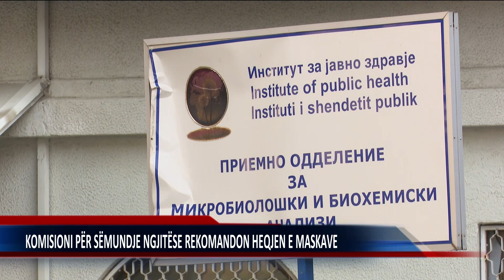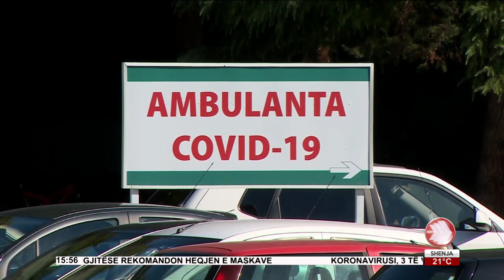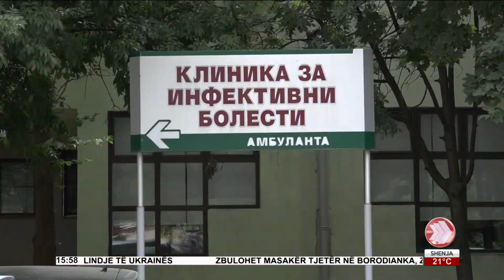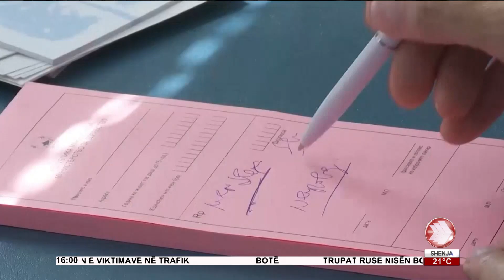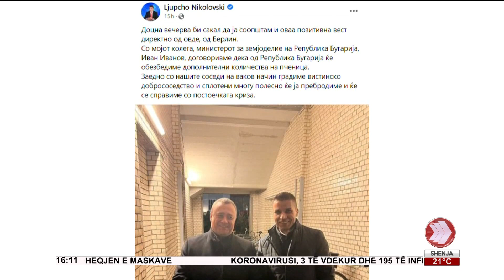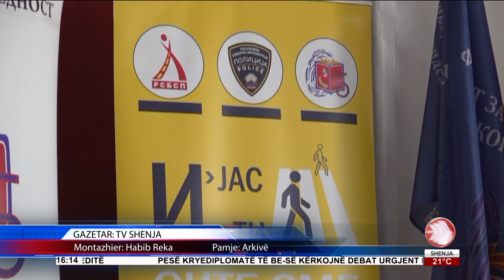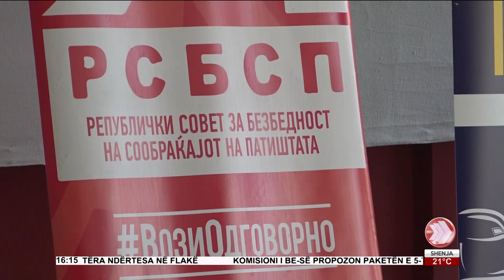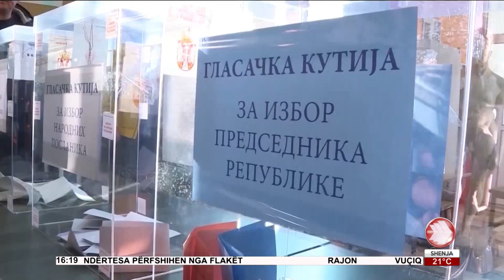EDICIONI I LAJMEVE 06 04 2022